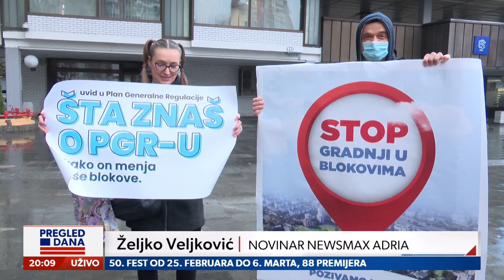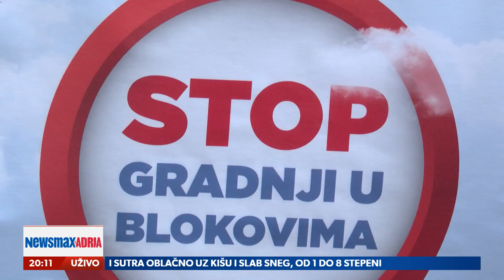Da li su građani odbranili šume i parkove